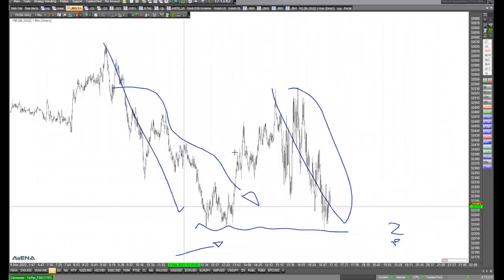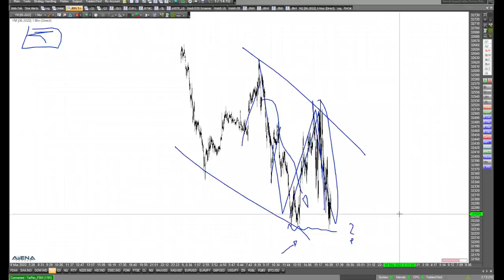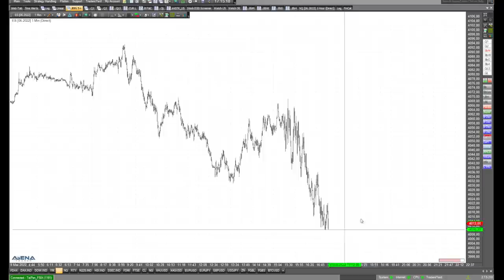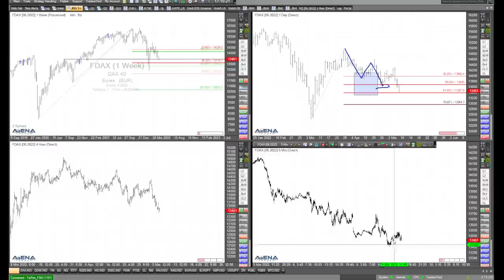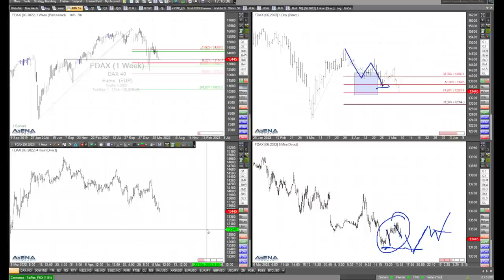Dow Jones mit Wende nach oben? Rüdiger Born erklärt Charts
Geht es mit den Indizes wieder aufwärts? Ich fokussiere mich im folgenden Video bei meiner Chartanalyse auf den Dow Jones.